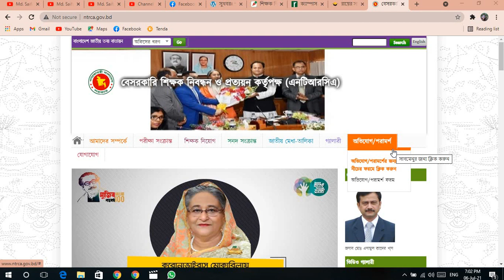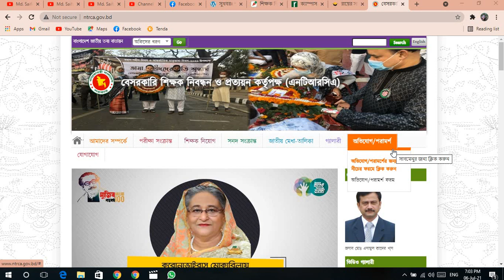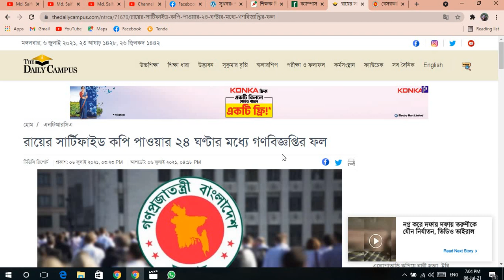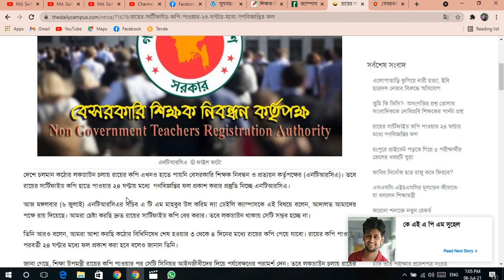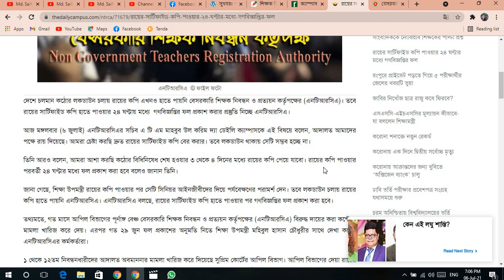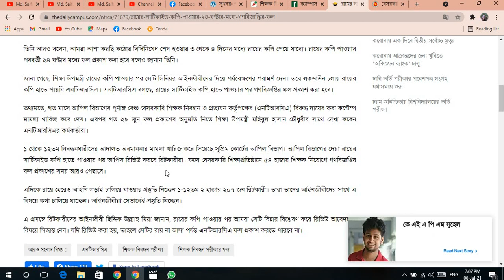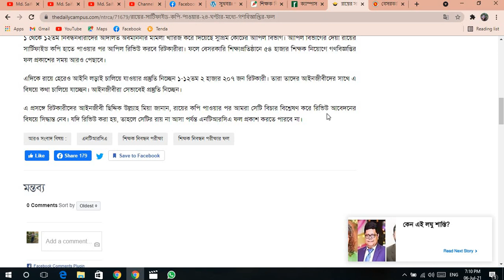৩য়-গণবিজ্ঞপ্তির ফল প্রকাশ করতে আর কোনো বাঁধা নেই Ntrca update news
In the ntrca Notice board 2021.There are many people are apply of ntrca job circular 2021 . this is the ntrca 3rd niyog gono biggobti 2021. in the video i am going to saw the 3rd niyog result of ntrca. it's the